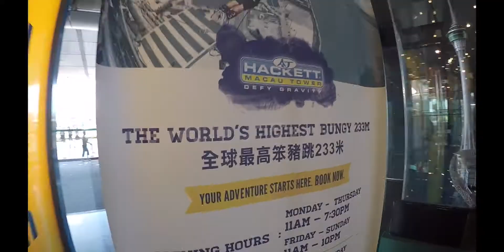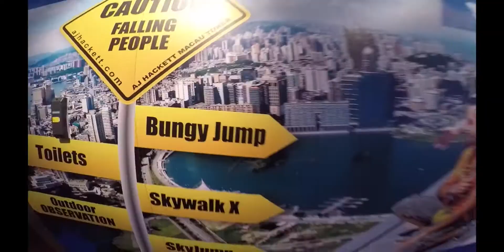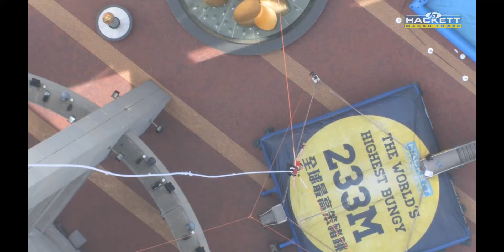macau bungy jump 2015